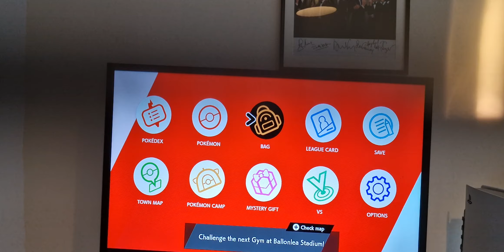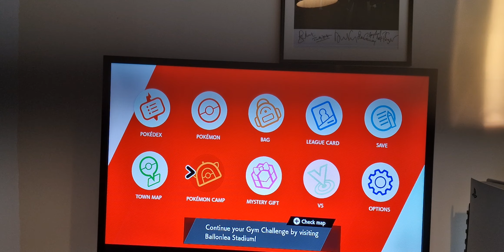let's play pokemon sword battle gym leader opal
Hello and welcome to another let's play pokemon sword I'm Ben etherington last time end up making our way to bagonlea and then in this episode will be facing the gym leader opal and her fairy type team and quizzes next time will be going to circhester to face the next town's gym leader so don't forget to give this video a like comment and subscribe to the channel thank you